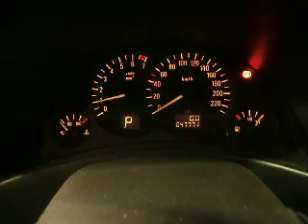WRECKING 2004 HOLDEN BARINA, 1.4, Z14XE, DOHC, XC (J13662)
We are currently wrecking this 2004 HOLDEN BARINA, 1.4, Z14XE, DOHC, PLASTIC TIMING CASE, XC (STOCK J13662).